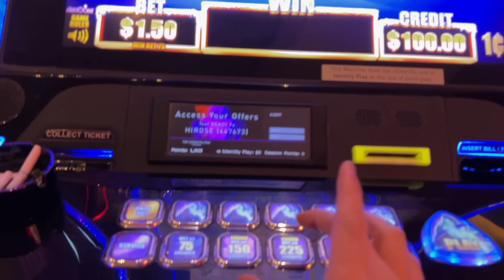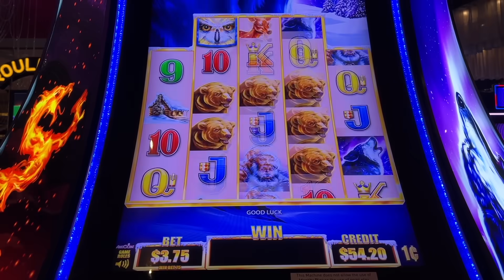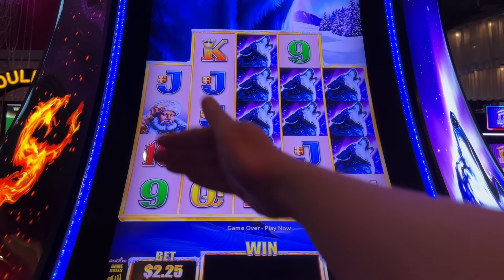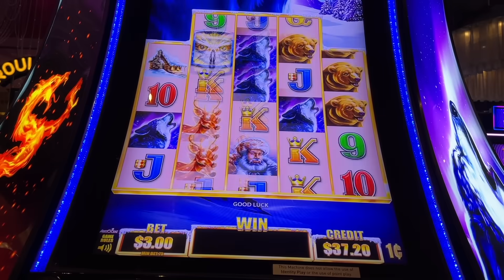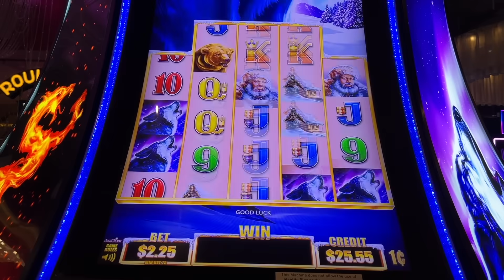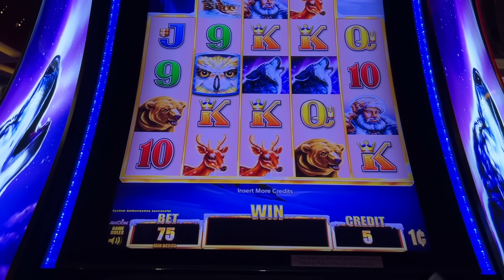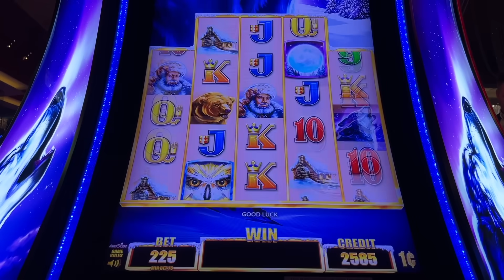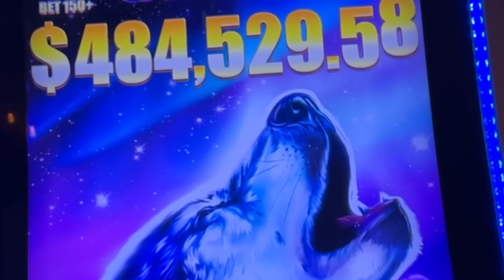★TIMBER WOLF THURSDAY!★ 🐺 [EP 05] QUEST FOR A JACKPOT! TIMBER WOLF GRAND Slot Machine (Aristocrat)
★TIMBER WOLF THURSDAY!★ 🐺 [EP 05] QUEST FOR A JACKPOT! TIMBER WOLF GRAND Slot Machine (Aristocrat Gaming). My new weekly series where I attempt to jackpot on any TIMBER WOLF game from Aristocrat. In each episode, I'll be playing $100 (at least). Either I cash out after a big win or I'll play it down until the very end (or until i’m get 3 bonuses). How many episodes will it take for me to win my first jackpot? 🤷‍♂️